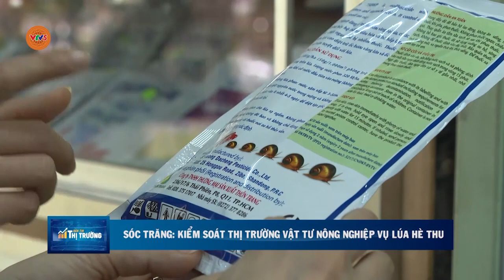SÓC TRĂNG: KIỂM SOÁT THỊ TRƯỜNG VẬT TƯ NÔNG NGHIỆP VỤ LÚA HÈ THU | VTV5